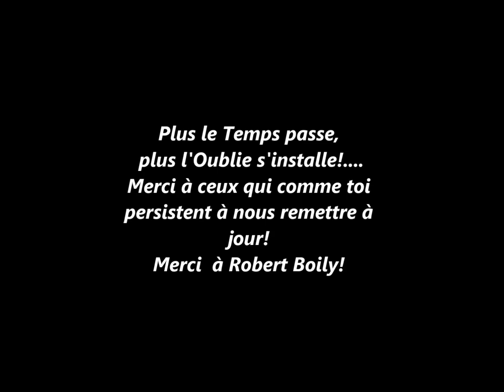Derrière le Bowling (Pont Viau) (1m48s)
Jadis était la maison des "Trottier"...